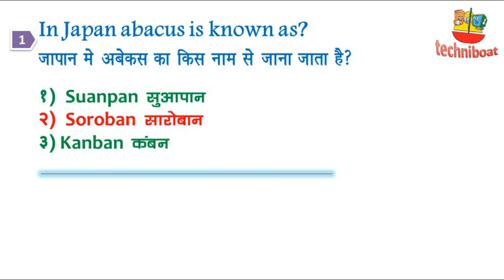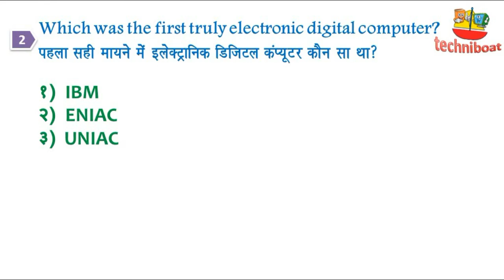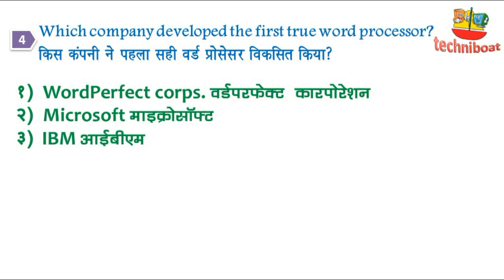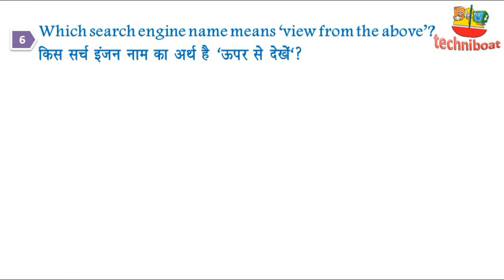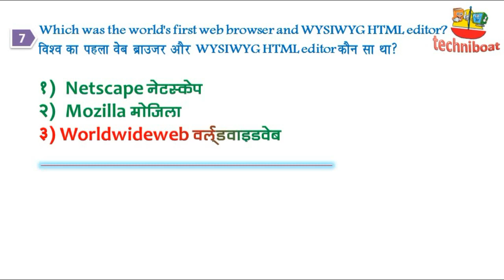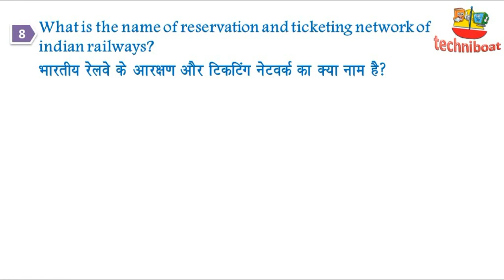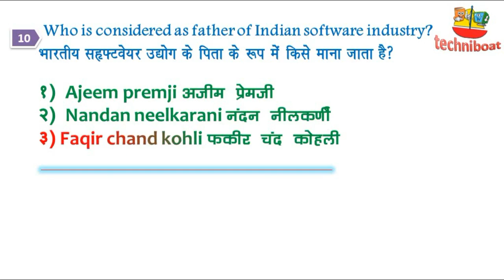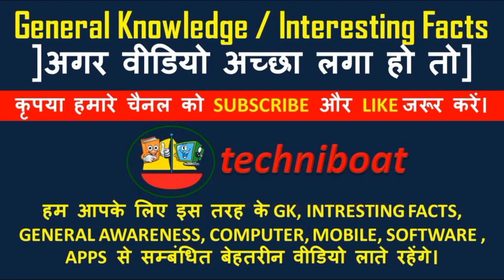Computer GK In Hindi | Interesting GK |GK QUIZ | Computer QNS with Explaination| P-2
General Knowledge, Computer  General Knowledge in Hindi, Computer Quiz in Hind, Intersting Facts of Computer in Hindi, Computer GK 2019 Class in Hindi | GK for All Exams
Topics Covered
In Japan abacus is known as
Which was the first truly electronic digital computer?
What is popular nickname of IBM?
Which company developed the first true word processor?
Which industry is the leading use of robots?
Which search engine name means ‘view from the above’?
Which was the worrld’s first web browser and WYSIWYG HTML editor?
What is the name of reservation and ticketing network of indian railways?
Who was designed apple logo?
Who is considered as father of Indian software industry?
जापान में अबेकस को किस नाम से जाना जाता है ?
पहला सही मायने में इलेक्ट्रॉनिक डिजिटल कंप्यूटर कौन सा था?
आईबीएम का लोकप्रिय उपनाम क्या है?
किस कंपनी ने पहला सही वर्डप्रोसेसर विकसित किया?
कौन सा उद्योग रोबोट का सर्वाधिक प्रयोग करता है?
भारतीय सॉफ्टवेयरउद्योग के पिता के रूप में किसे माना जाता है?
विश्व का पहला वेबब्राउजर wysiwyg संपादक कौन सा था?
भारतीय रेलवे के आरक्षण और टिकटिंग नेटवर्क का क्या नाम है?
एप्पल का लोगो किसने बनाया था ?
किस सर्च इंजन नाम का अर्थ है  ‘ऊपरसे देखें‘?